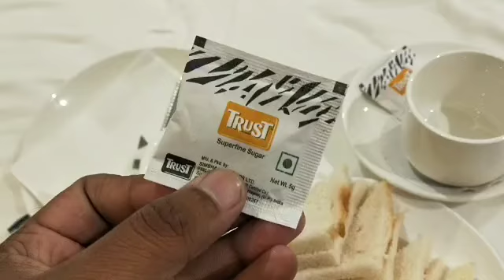Hotel Tour ll Delhi